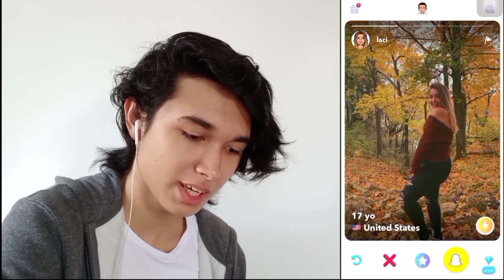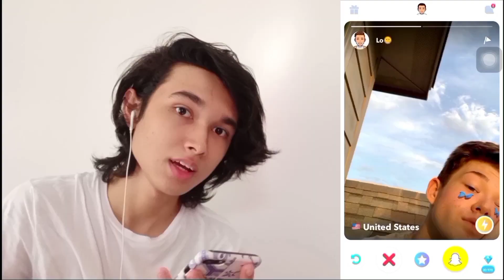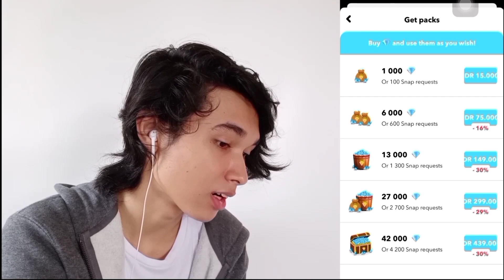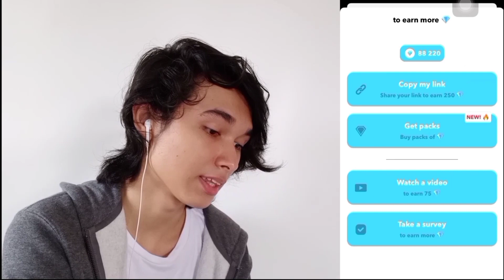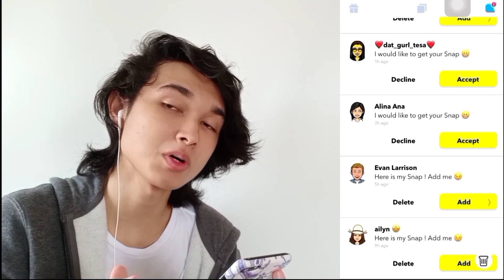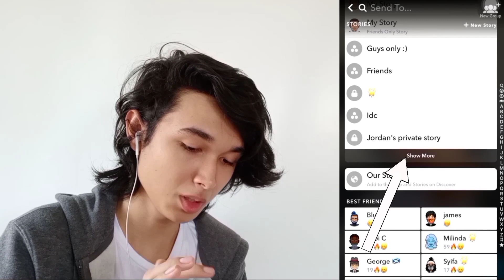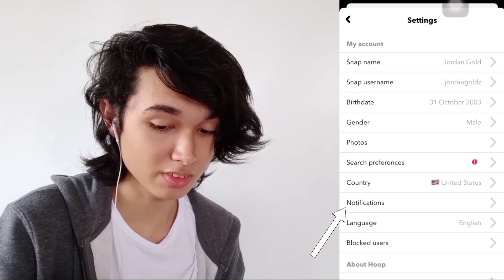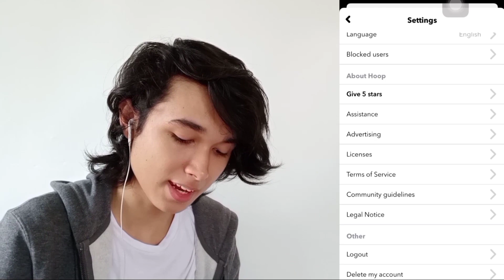How To Use HOOP (The New Update) and how to make a Hoop Story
Guys, In this video i show you how to make a Hoop Story, how to get Snapchat friends around the world, how to get diamond and etc.

I hope this is helpfull